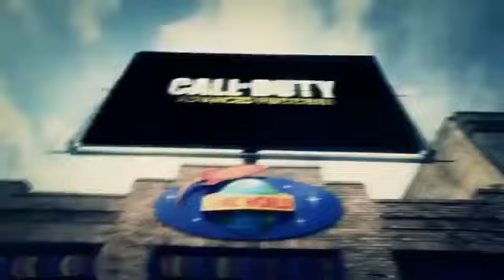(2001) Mlg Spy Kids 3D GAME OVER!